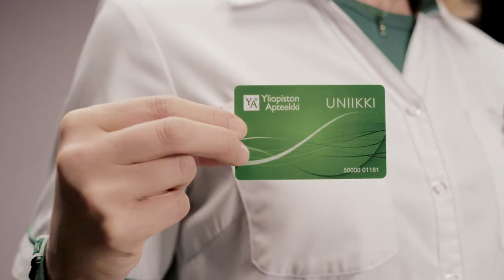YA Uniikki Tytöt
Yliopiston Apteekki Uniikki-kortti TV-mainos 20s. Suunnittelu: The ARTIST Custom Advertising Shop Tuotanto: Directors Guild